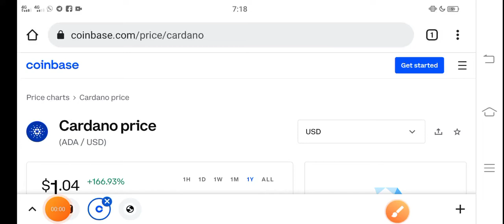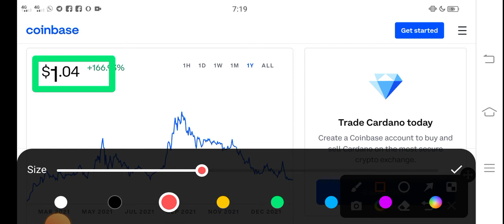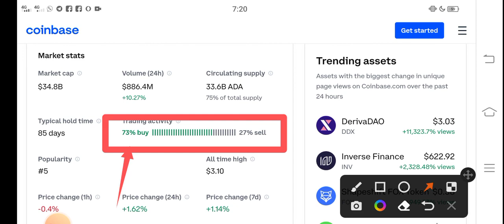Cardano Buy Before 500X || Ada Price Prediction! Cardano Today News